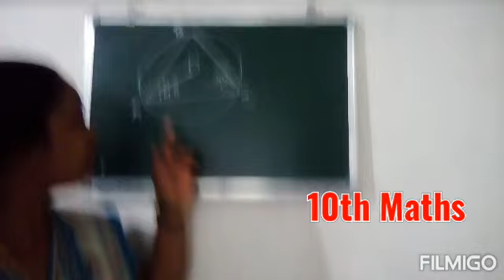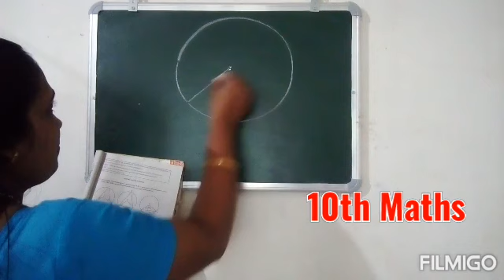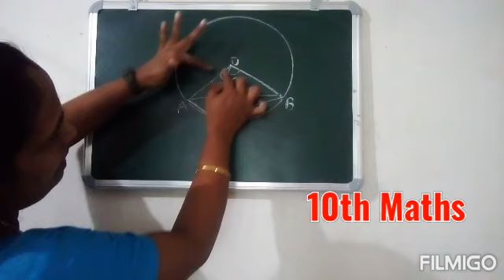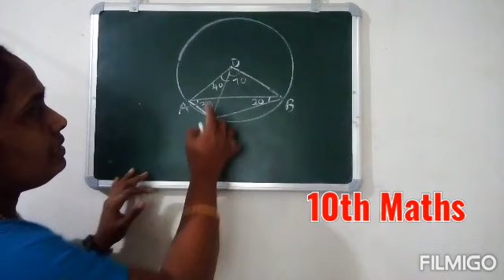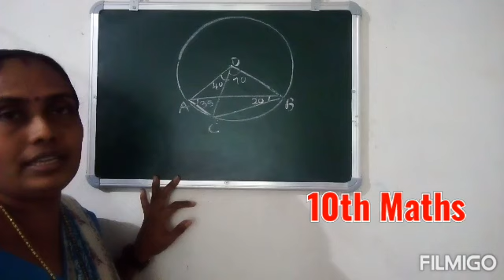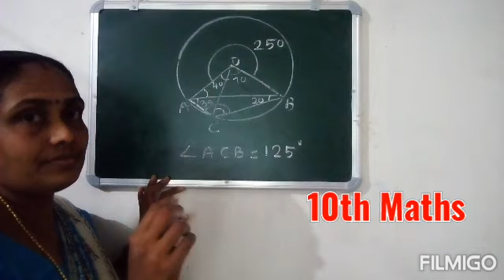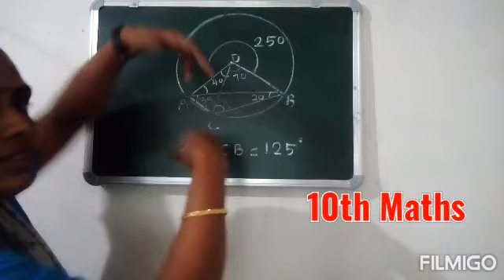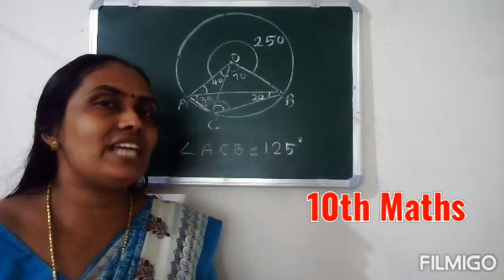10 thmathematics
Unit 2 Circles  part 4